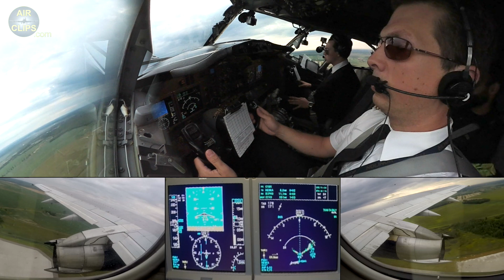Nolinor Captain JC's POWERFUL Mirabel Takeoff on Classic Boeing 737-200 Combi Jetliner [AirClips]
The AirClips.com Team had the fantastic opportunity to join Nolinor Chief Pilot Captain Jean-Christophe "JC" and his First Officer Pierre-Charles on a very very special mission on their classic 1983-built ex-Royal Air Maroc Boeing 737-200 Combi aircraft with an upgraded "glass cockpit". The trip started at the company's home base in Montreal Mirabel with only passengers, but not yet cargo on board. After less than an hour we landed in Val-d'Or for adding two pallets of cargo. From there a long stretch all across the Hudson Bay took us to Meadowbank Gold Mine where our relatively heavy jet landed on a GRAVEL STRIP! The first two legs will be shown in each one ULTIMATE COCKPIT MOVIE. The return flights, which are also released on Air-Clips.com, took us all the way back with a fuel stop in Renkin Inlet and then back to Mirabel viaVal-d'Or. Enjoy AMAZING sights along the trip!